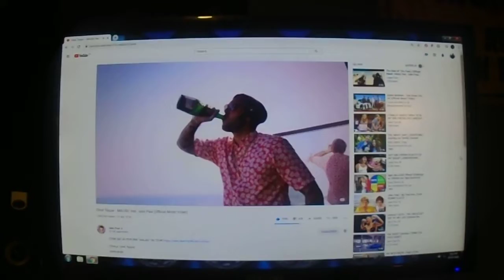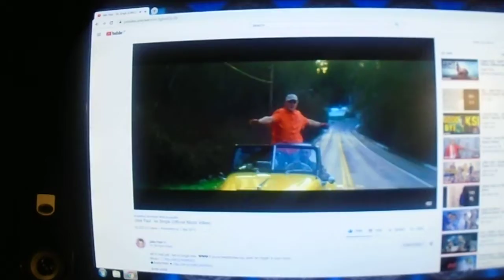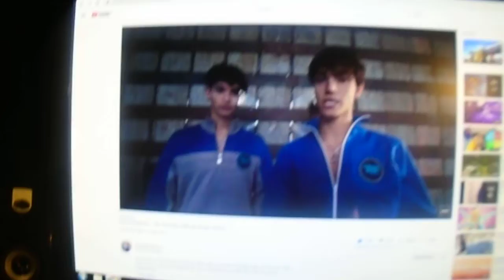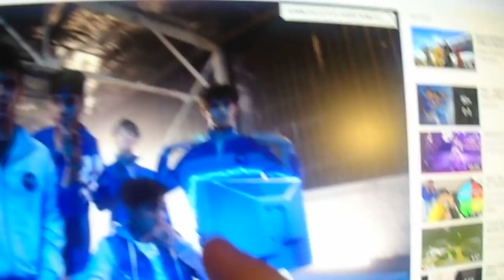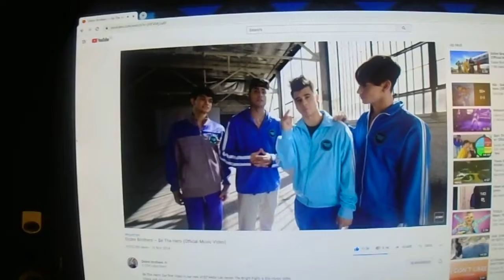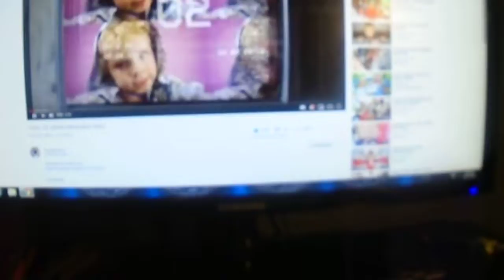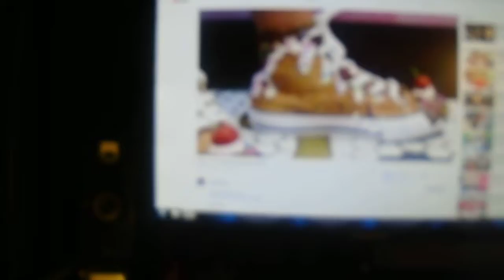A NEW VIDEO